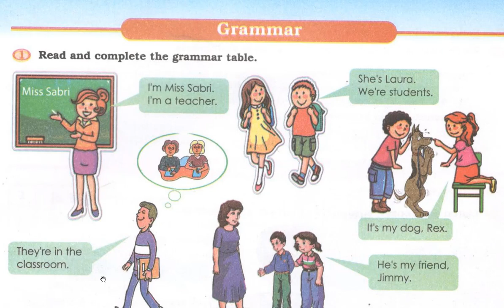أسهل طرق للتواصل باللغة الانجليزية للجميع